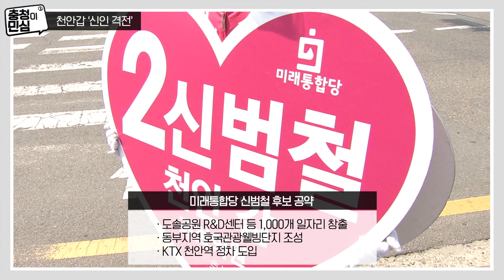국회의원 선거 후보를 만나봅니다 - 천안갑 ' 신인 격전 ' ㅣ4.15총선 누가뛰나?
총선 예비후보 만나보기 - 천안갑 ' 신인 격전 ' | 4.15총선 누가뛰나?

천안갑 기호 1번 문진석 더불어민주당
천안갑 기호 2번 신범철 미래통합당
천안갑 기호 7번 정조희 우리공화당
천안갑 기호 8번 조세빈 친박신당
천안갑 기호 9번 김재원 국가혁명배당금당